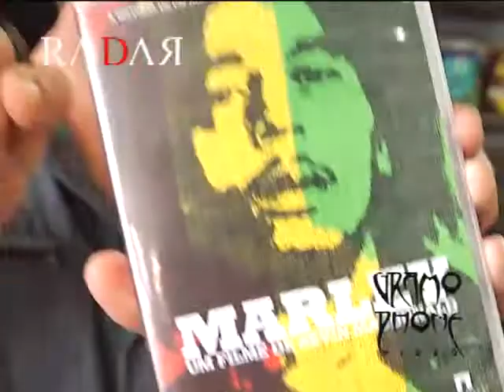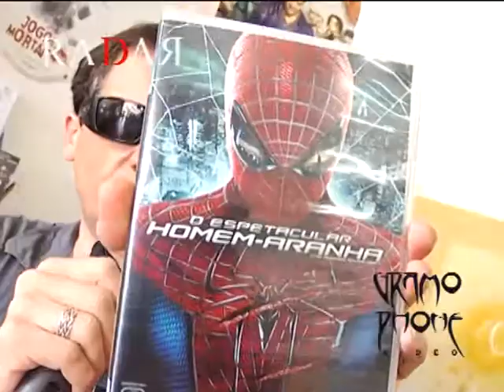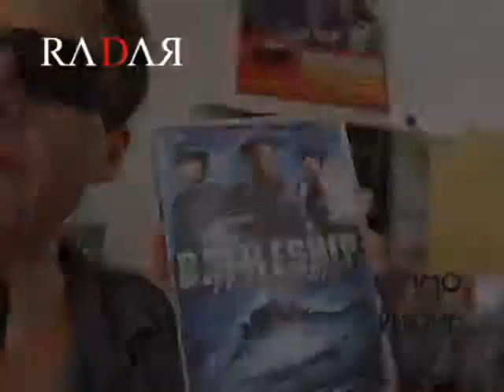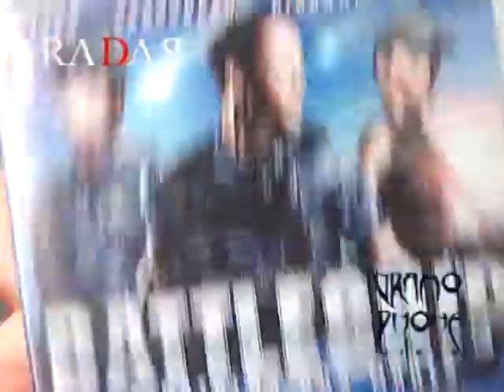Gramophone Vídeo / RADAR 143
Publicidade veiculada no Programa RADAR, Canal 15 TV NET Cidade em Franca/SP.